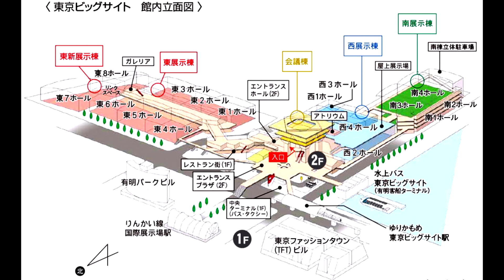TMCS－119 【D I D／美人コンパニオン／大同工業】東京モーターサイクルショー 2023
2023年3月24日（金）～26日（日）に東京ビッグサイトで開催された Tokyo Motorcycle Show 2023